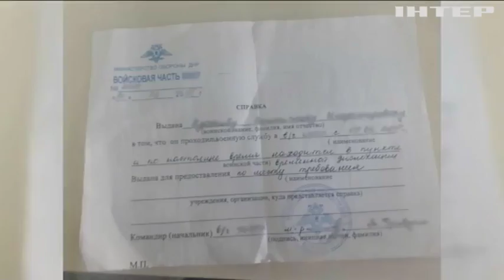Новости 8:00, выпуск за 10 октября 2018 года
Головні події на цю годину: На Донбасі зафіксували 40 обстрілів за добу. СБУ затримала на Запоріжжі бойовика. Аварія з копами у Черкасах: поліція обіцяє провести службову перевірку.